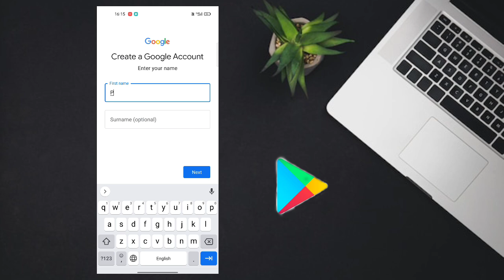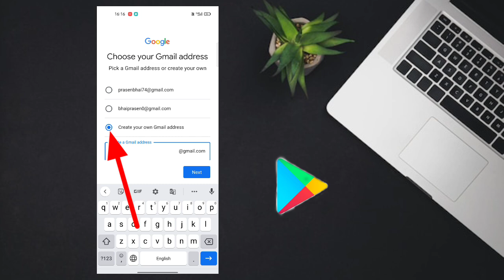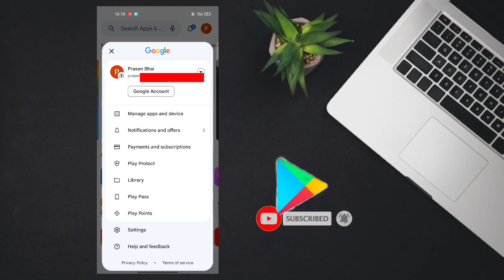Play store ki id kaise banaen | Play store ki id kaise banate hain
Your Queries solved in this Video :- 👇

store ki id kaise banaen
play store ki id banane ka asan tarika
play store me id kaise banate hai
play store kaise banaen
play store ka id kaise banaye

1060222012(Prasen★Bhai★